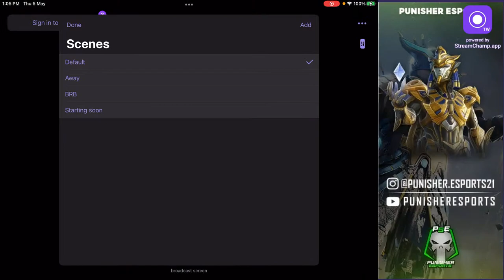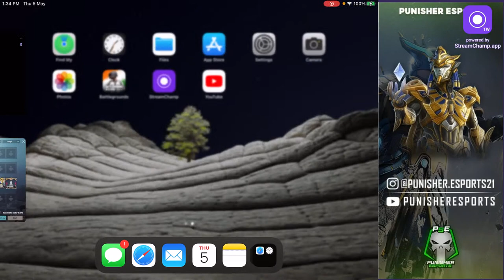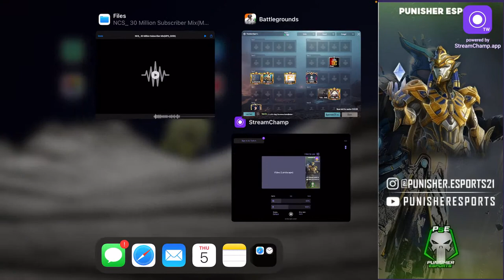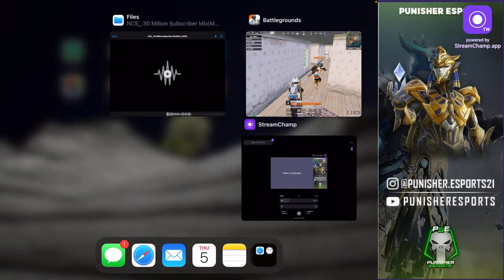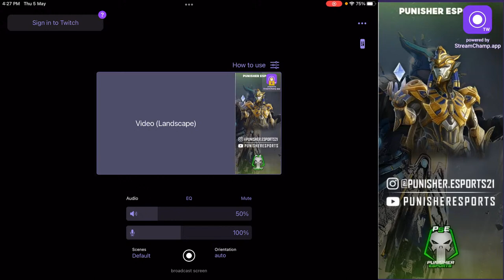PUNISHER ESPORTS PRESENTS CLASH OF UNDERDOG SESSION 1 GRAND FINAL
🔥Welcome To Punisher Esports Official YouTube Channel 🔥

PUNISHER ESPORTS PRESENTS

CLASH OF UNDERDOG

GRAND FINALE

DATE - 5 MAY
TIME - 1PM ONWARDS
B2B 5 MATCHES

SLOTLIST

3)ZERO LOGGIC
4)DEATH CHALLENGERS
5)TEAM S2K
6)SI ESPORTS
7)TEAM PROBLEM 4
8)G33K UNITED
9)KERALA BOY
10)TEAM TXED
11)MAYUR GAMING
12)PUNISHER ESPORTS
13)TMK OFFICIALS
14)SKILLGODS
15)A4A GAMING
16)CID OFFICERS
17)GROUND ZERO ESPORTS
18)ANTARYAMI GAMING
19)INDIAN TIGERS
20)ONE NATION
21)UNIVERSE 7
22)T4X
23)BLACK DOMINANCE
24)TEAM SLY
25)UNITED

TOP 8 TEAM GET PP.

TOP 8 GET PP
TOP 10 GET T1 AND T2 ROLE.

💠Follow Punisher Esports On Instagram:-

💠Join Discord For T3 , T2 , T1 Scrims And Upcoming Tournaments:-

caster desk